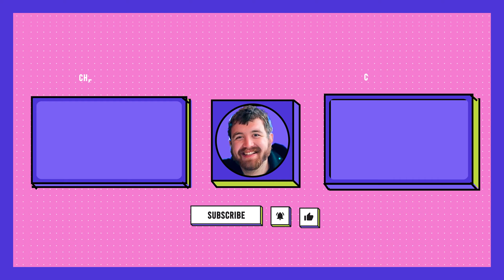NEW ISLAND 🐖🐷 | Raft (#40)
Hello!

This video of Raft features Nosnarb and his two friends Caleb and Terry. Nosnarb takes the lead in the game as the team's captain. Caleb is the intellectual member of the group, providing strategic insights and problem-solving skills. Terry, on the other hand, is the loud and lively member, adding energy and humor to the game with his quick temper and hilarious reactions.

The three of them work together to navigate the open sea, fend off dangerous sea creatures, collect resources, and expand their raft. They face a variety of challenges and obstacles along the way, which makes for an exciting and entertaining video. From building new structures to surviving shark attacks, this video showcases the fun and adventurous side of playing Raft with friends.